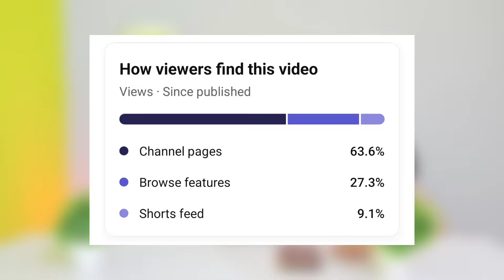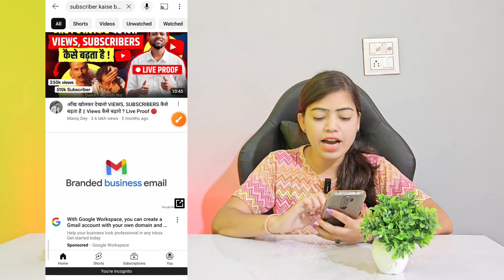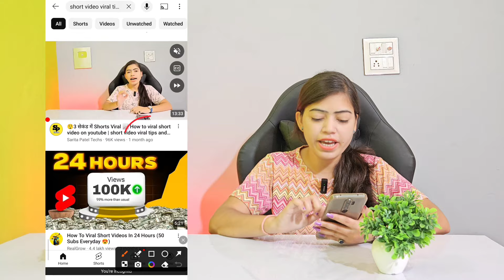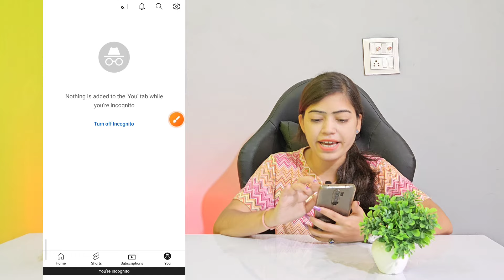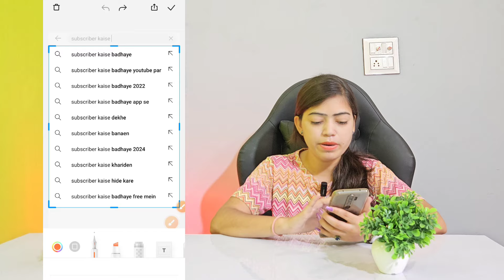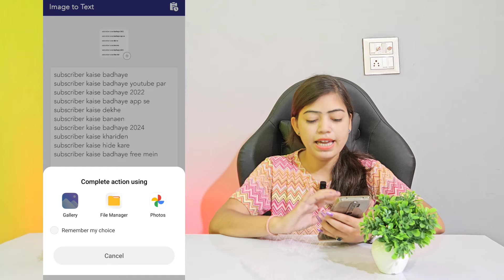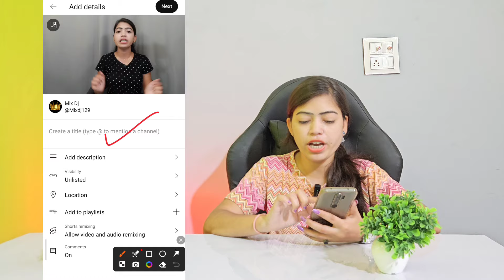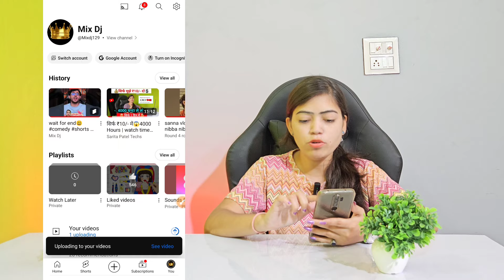Seo Kaise Kare In Hindi || Youtube Video Me Seo Kaise Kare | Seo For Youtube Channel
Your Quaris -
youtube seo
youtube seo kya hota hai
youtube video seo using mobile
phone